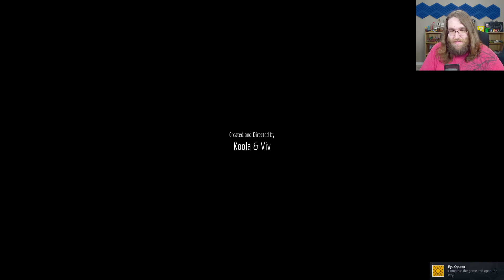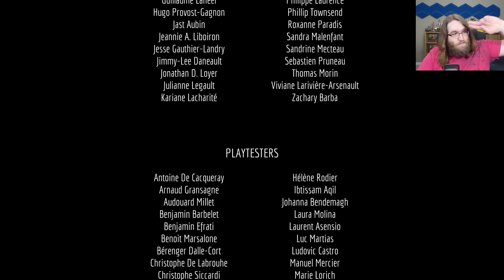Getting Out - Stray #8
Today in Stray we get sent to jail, escape, and then escape the whole facility!